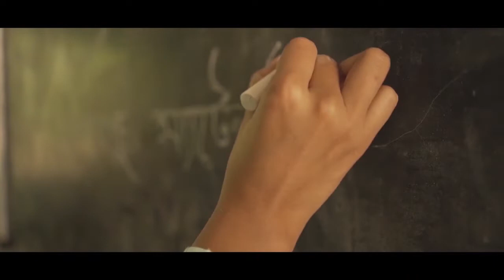সাত দিন ধরে পানি নেই হোসেনপুর স্বাস্থ্য কমপ্লেক্সে, ভোগান্তি চরমে